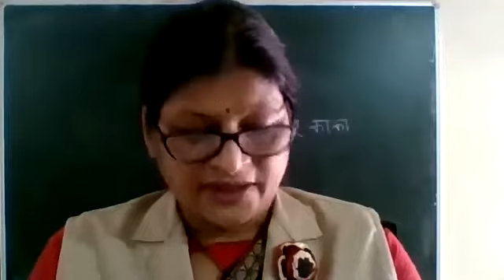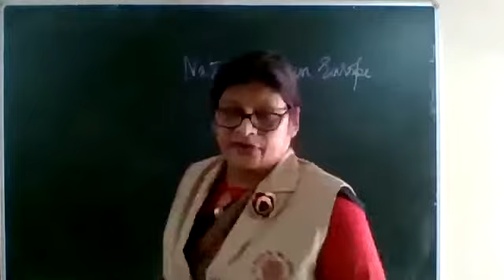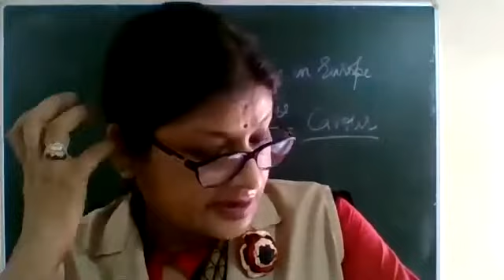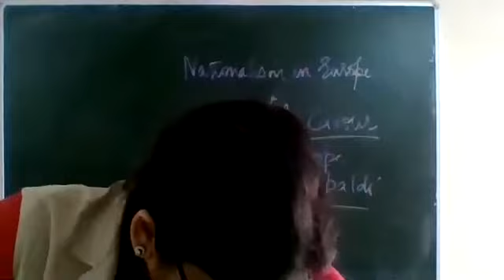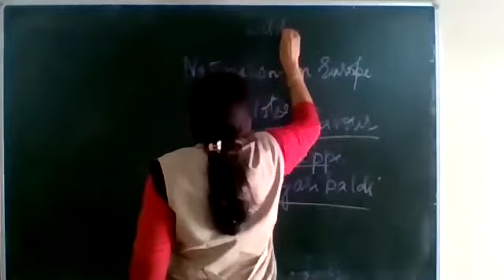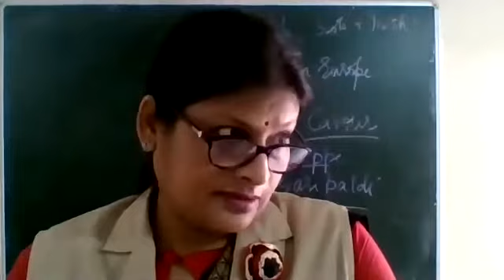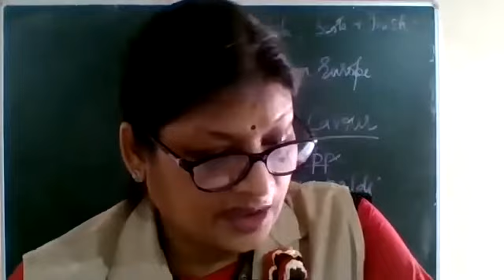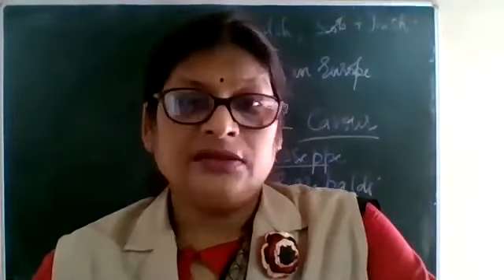hist notes 27 8